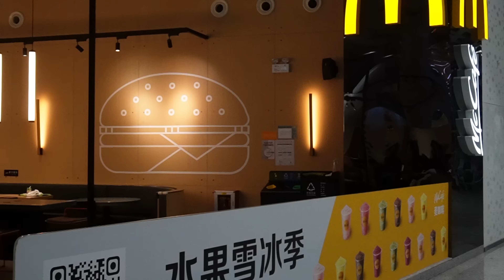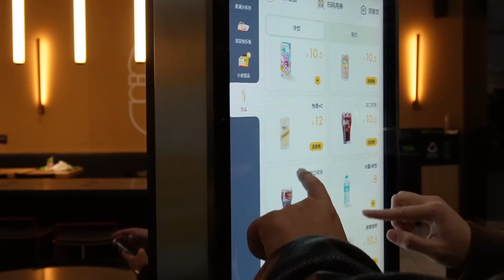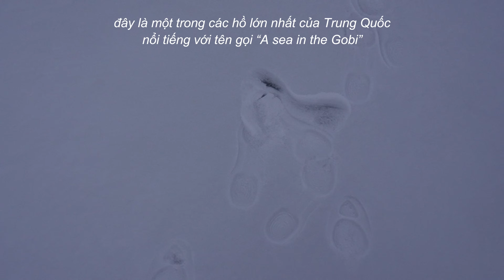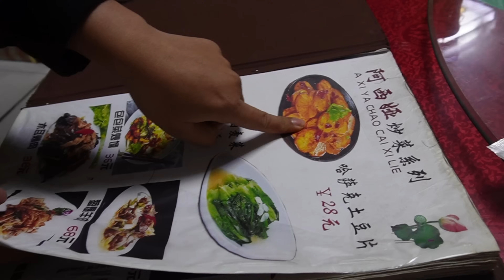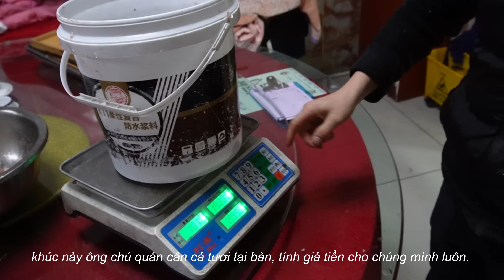Trở lại Tân Cương vào mùa đông/ Chuyến bay dài 14 tiếng/ Hồ Ulungur đóng băng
Trở lại Tân Cương vào mùa đông Tuyết Trắng với Chuyến bay dài hơn 14 tiếng, khám phá Hồ nước ngọt Ulungur lớn nhất Trung Quốc .
Video lịch trình hơn 10 ngày Mùa Đông đợt này vì quá dài nên mình sẽ chia thành nhiều phần để mọi người xem được dễ dàng hơn ạ !